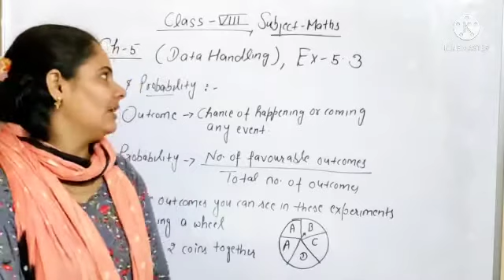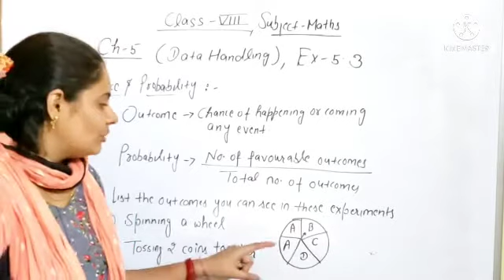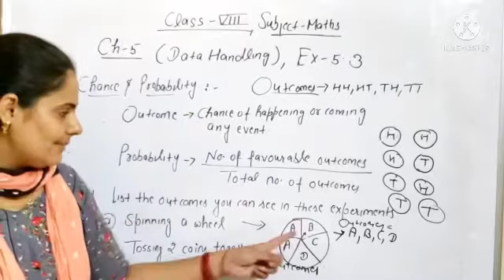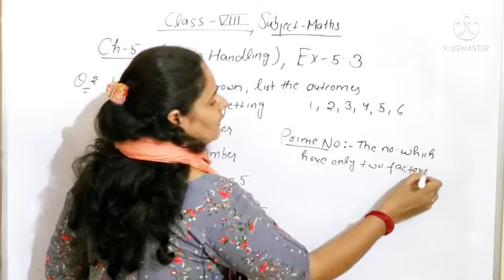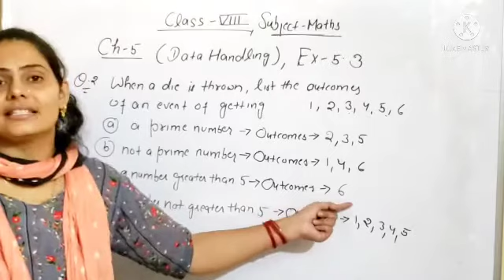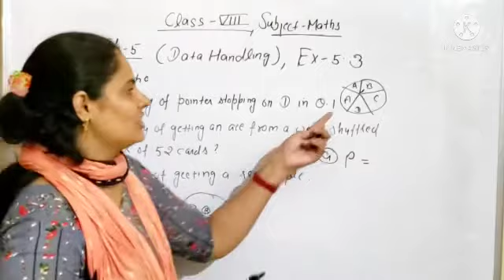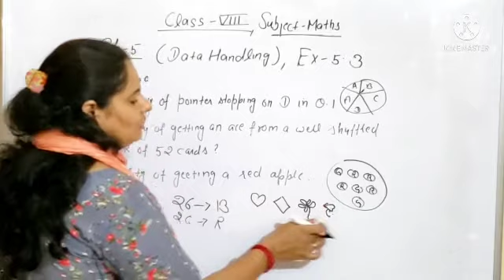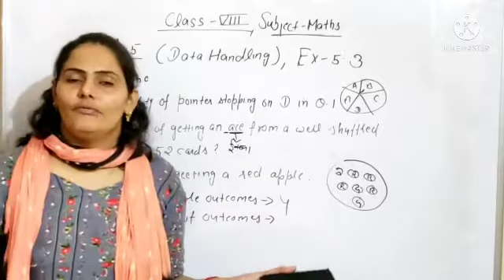Class VIII Maths ( Data Handling),ex 5.3